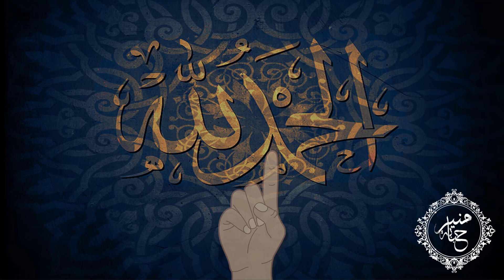عمر من المغرب ينطق الشهادتين بدموع التوبة ويعود إلى الإسلام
بفضل من الله سبحانه وتعالى وبعدما تنصّر لسنوات طويلة، أخونا عمر من المغرب ينطق الشهادتين بدموع التوبة
⛔تنويه⛔
تم تغيير صوت الأخ لإجراءات أمنية وللحفاظ على سلامته
العمر: 36 ربيعاً
الديانة السابقة: النصرانية
الديانة الحالية: الإسلام
من عائلة: مسلمة
تاريخ: 08/ شعبان/ 1441هـ | الموافق: 01/ أبريل/ 2020م
جزى الله خيراً كل من ساهم في الدعوة إلى الله